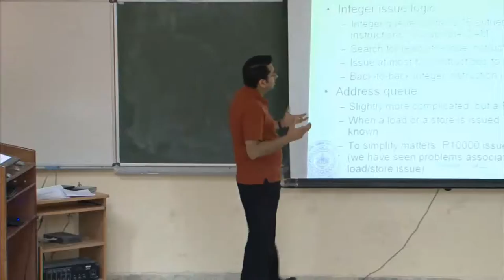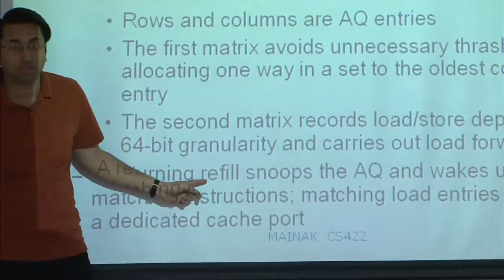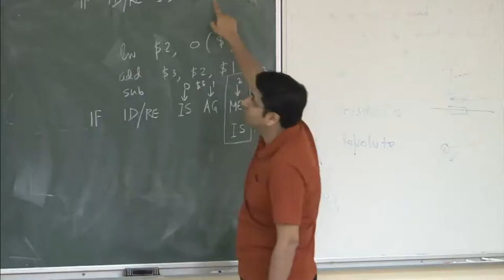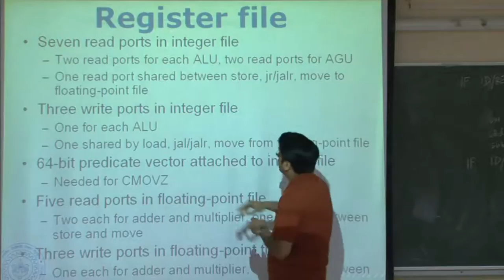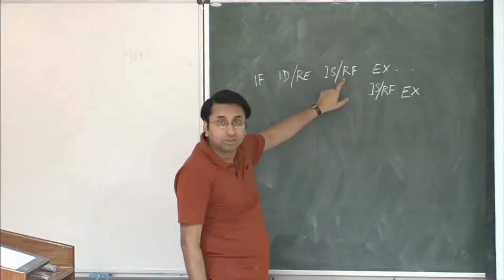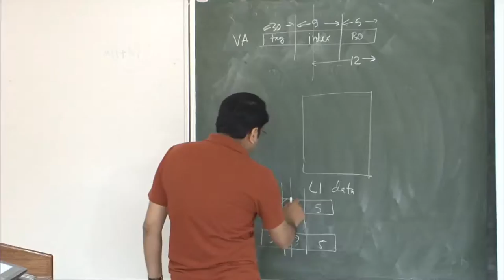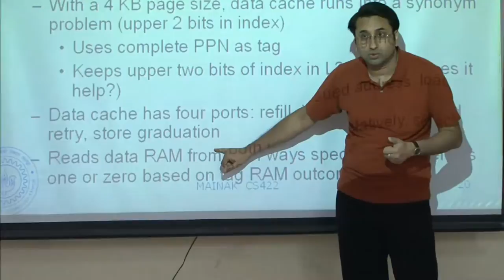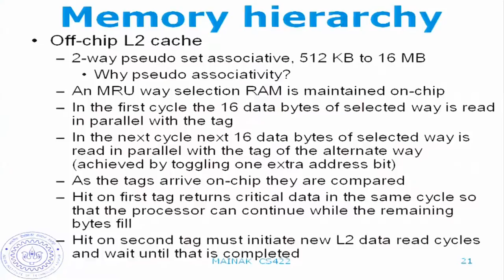Mod-01 Lec-32 Case study: MIPS R10000